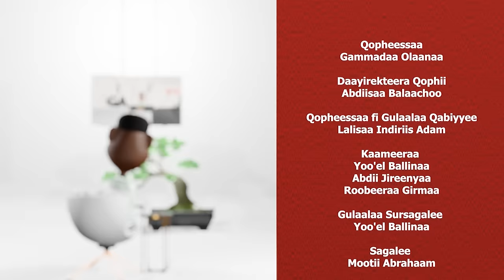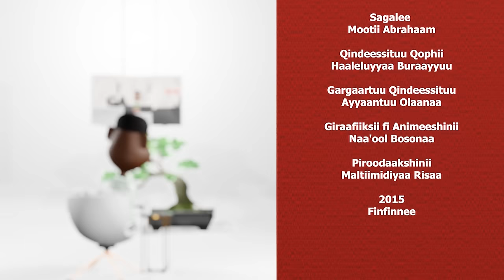“Ani Haadha Siiqqeedha” Miss Mahidar Fiqaaduu on Gammadaa_Show 2023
Miss tourism Mahider Fikadu
Miss tourism Oromia was generous with her time that she spared us a moment from her busy schedule to sit down with us to discuss her plans for Oromia tourism, what her preparation routine looked like prior to the competition and how self-confidence is the key to her success. She also cleared up the rumor that started circulating instantly after her winning status, you might want to watch this special episode.

About Gammadaa show
Gammadaa Show is first of its kind in Afaan Oromo to be broadcasted on National TV, ETV Afaan Oromo every Sunday night at 3:15 local time for 40 minutes. “Gammadaa show” is a late-night show which stars the host Gammadaa Olaanaa and different guest lists ranging from, artists, political figures, people in different leadership positions and influencers. In our talk show, the guests are asked to share about their life experiences in an entertaining are catchy manner.